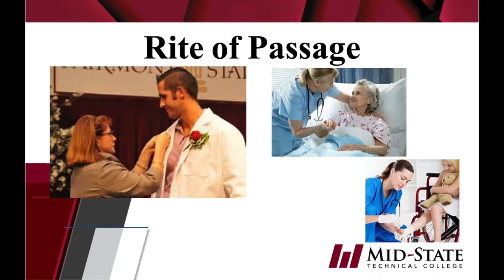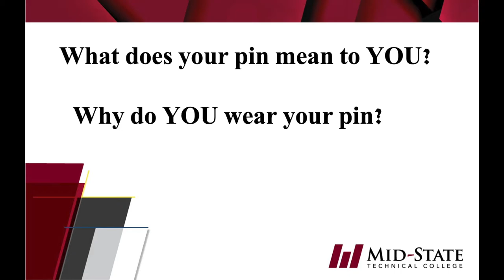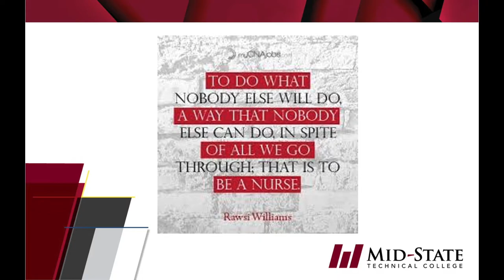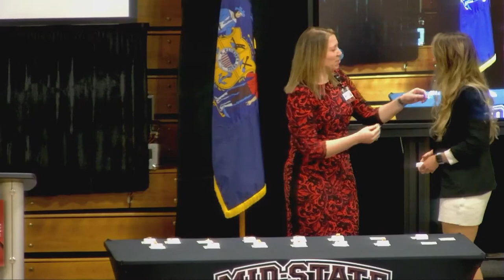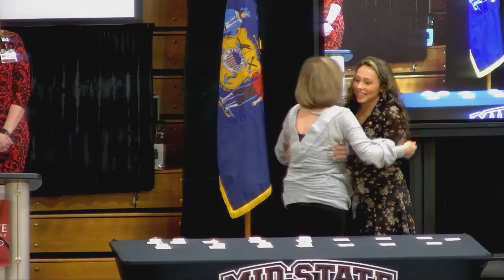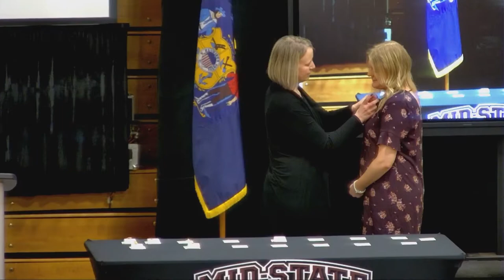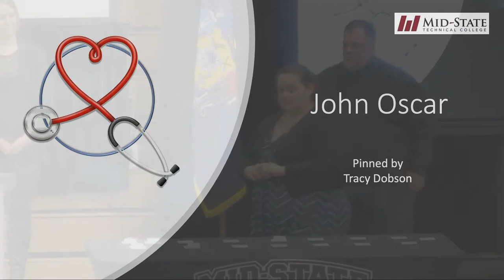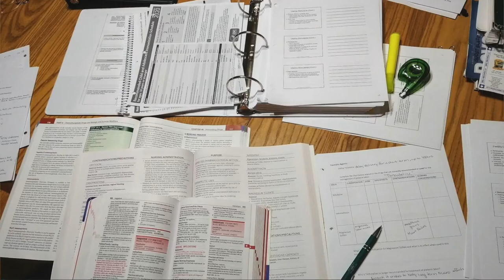Mid-State Nursing Pinning Ceremony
On December 12, 2021 Mid-State Technical College recognized 24 graduating students from our Nursing program in a pinning ceremony. The nursing pinning ceremony is a celebratory endcap to a nursing student’s academic career and a bridge between nursing school and a nursing career. It honors and celebrates nursing students and their journey to becoming a nurse. The nursing student selects a registered nurse who is a family member, friend or faculty member to join them on stage to place the nursing pin on the graduate, welcoming them into the profession of nursing.
You too can join the Nursing profession by getting started at Mid-State.

Mid-State Technical College serves the diverse and changing educational needs of central Wisconsin communities. We offer a range of opportunities for people in all walks of life: for recent high school graduates just beginning their college experience, for those wishing to transfer to a four-year college or university, for others wanting to change or enhance their careers, and for those who depend upon the college for learning in their “leisure years.” Learn more about Mid-State on our

Follow Mid-State on social media!